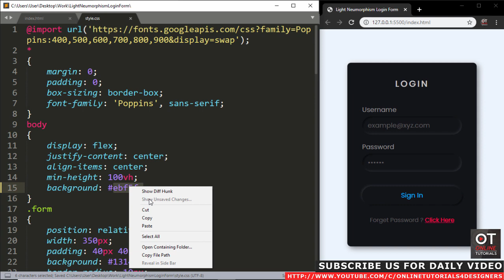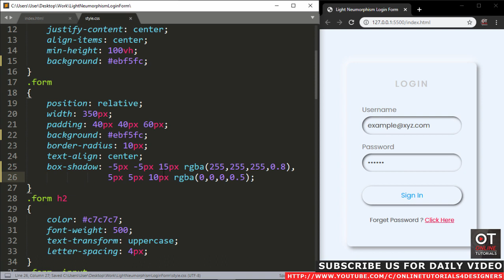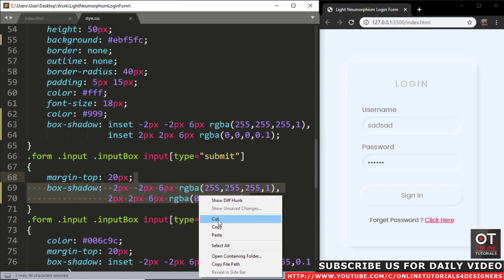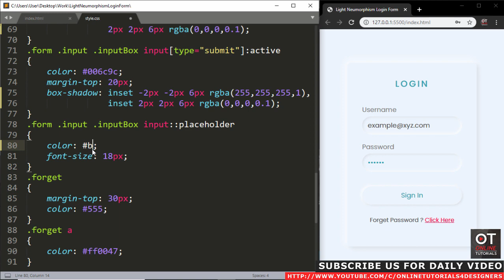Convert Dark To Light Mode Neumorphism Login Form UI | Html CSS Login Form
Please LIKE our Facebook page for daily updates...